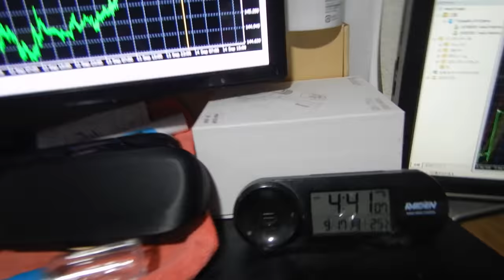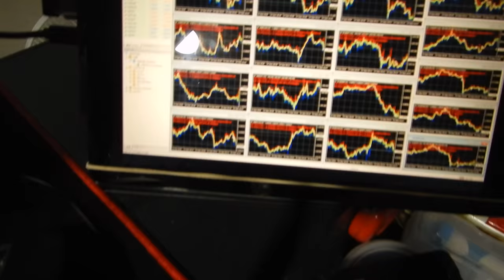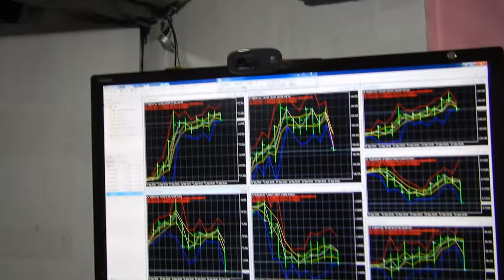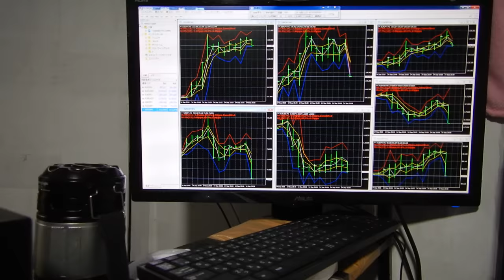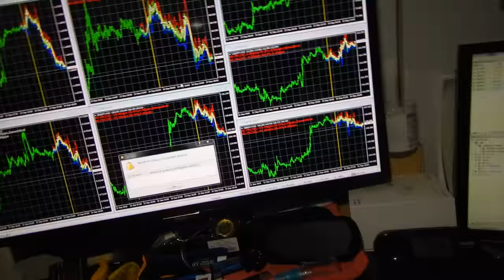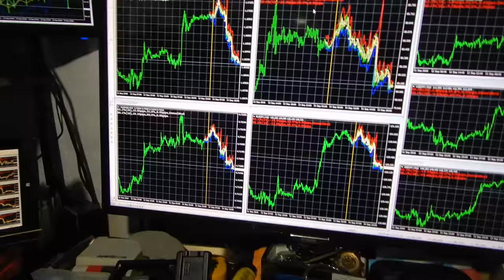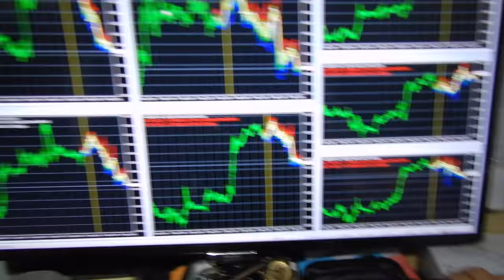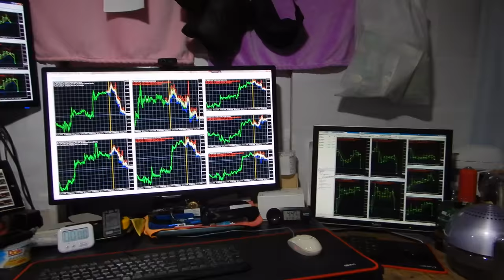バイナリーオプションの戦略、2018年09月17日からの月曜日のテスト